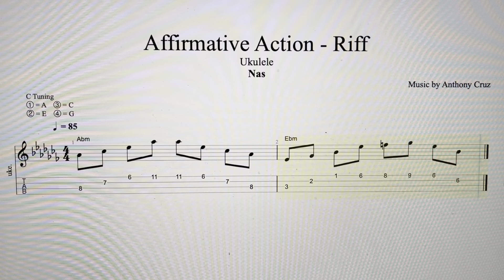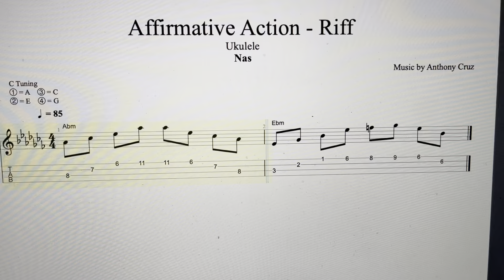Nas - Affirmative Action - Riff - Ukulele - Enjoy!